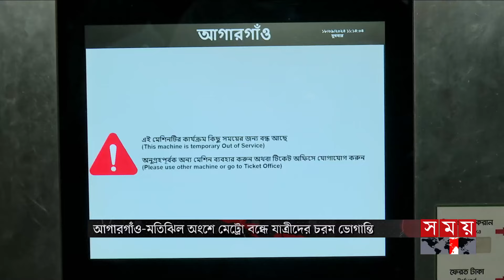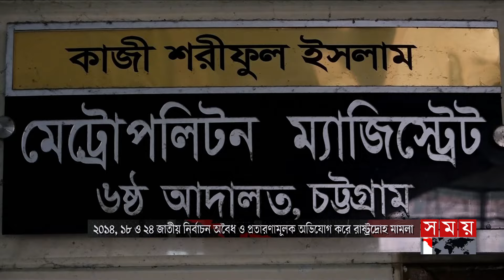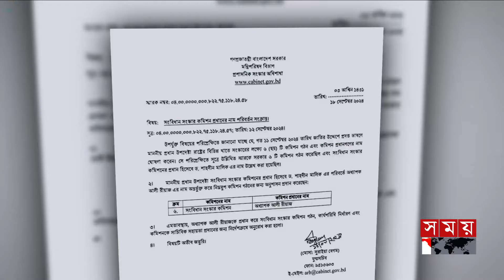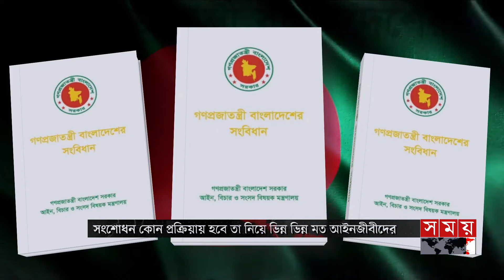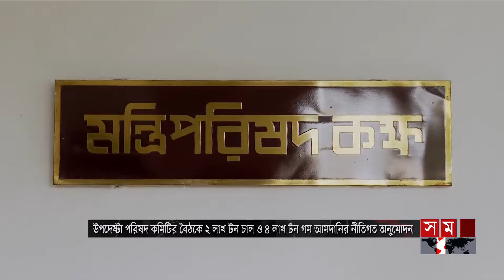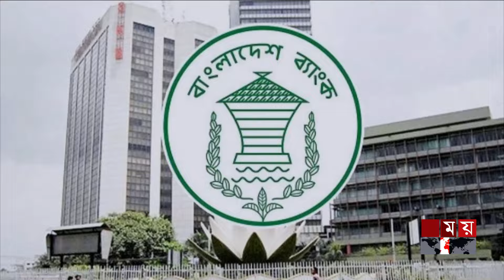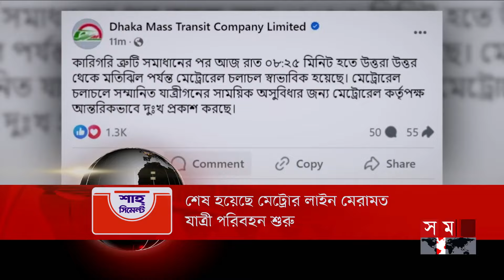রাতের সময় | রাত ৯টা | ১৮ সেপ্টেম্বর ২০২৪ | Somoy TV Bulletin 9pm| Latest Bangladeshi News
Somoy TV: t.ly/Se1z
Somoy TV Bulletin: t.ly/iqIq
Somoy Entertainment: t.ly/3dWC
Somoy Sports: t.ly/iASp
SOMOY TV ISLAMIC: t.ly/zU6a

Somoynews.tv: t.ly/Y7ab
খেলার সময়: t.ly/xJ5H
সময়ের গল্প: t.ly/EW3M
এ সময়ের বাণিজ্য : t.ly/m3ir

Groups:
Somoy TV (Official)✅: t.ly/ajiO
Somoy Entertainment✅: t.ly/8CLh
Somoy Business✅: t.ly/4xaJ